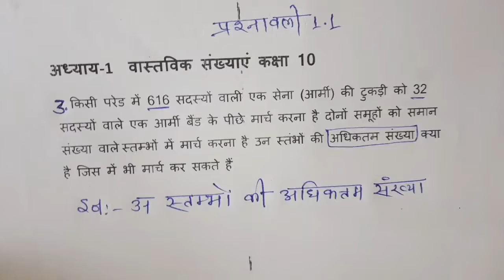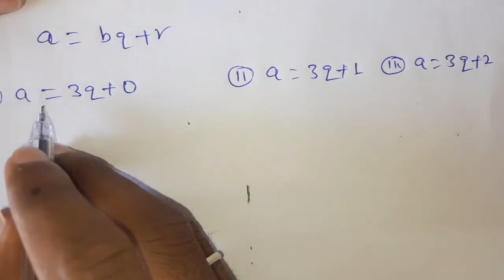REAL NUMBERS वास्तविक संख्याएं Ex 1.1 Q.2,3,4,5 Solution